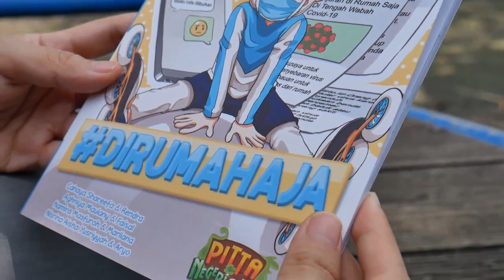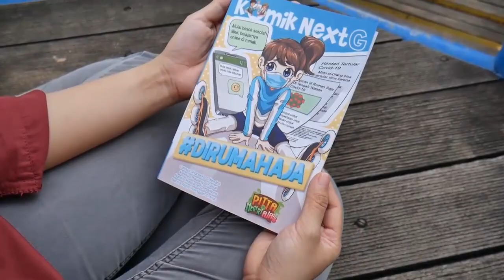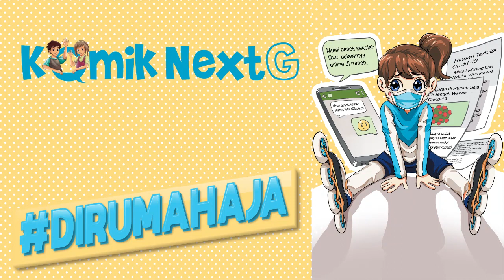Unboxing Komik Next G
Selamat pagi, Teman-Teman! Siapa yang sudah tidak sabar membaca Komik Next G - dirumahaja? Sambil menunggu kita intip dulu, yuk seperti apa, sih komiknya! Komik kali ini bercerita tentang kondisi sekarang yang mengharuskan orang-orang untuk berada di rumah saja. Caya bersedih karena tidak bisa bertemu teman-temannya di sekolah dan latihan sepatu roda. Kira-kira apa yang akan Caya lakukan selama di rumah? Ayo, kita simak videonya bersama!